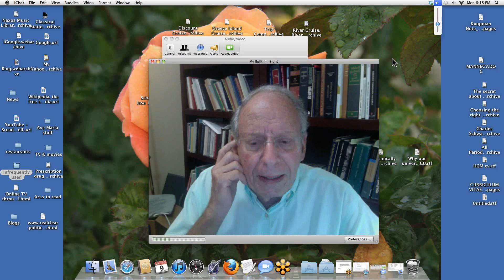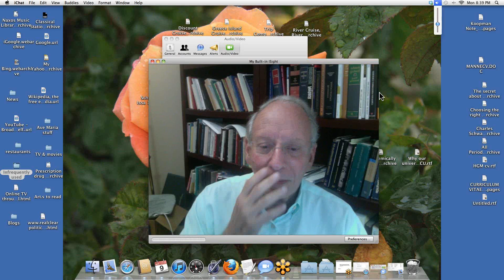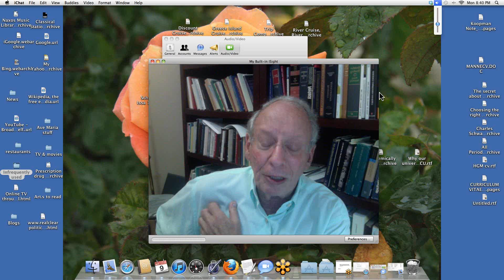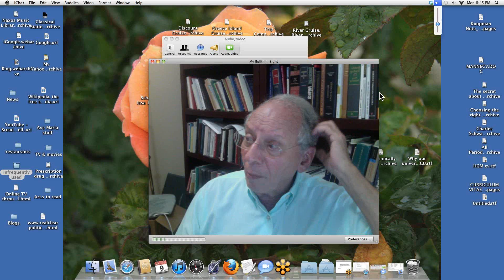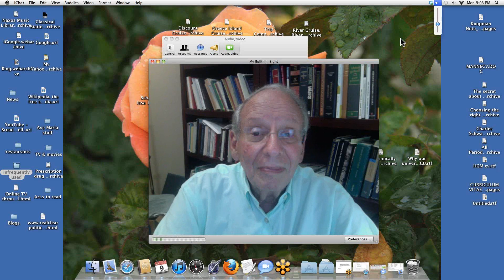SFL Webinar Series: "Why Our Universities Are So Bad" with Henry Manne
"Why Our Universities Are So Bad" with Henry Manne — 4/10/12

Who would have thought that Henry VIII's divorce from Catherine of Aragon would have anything to do with the muddle that is the modern U.S. university? Ironically, that divorce led to the most distinctive aspect of modern not-for-profit schools -- they are not owned by anyone. As religion lost its hold on the minds of trustees, and as an ill-conceived bit of federal legislation in 1861 led to numerous state schools (with the usual unforeseen consequences), control of these institutions ultimately went to their faculties. It was mostly downhill from there. In this webinar, Henry G. Manne will trace these problems and provide an analysis of property rights theory applied to non-profit organizations.